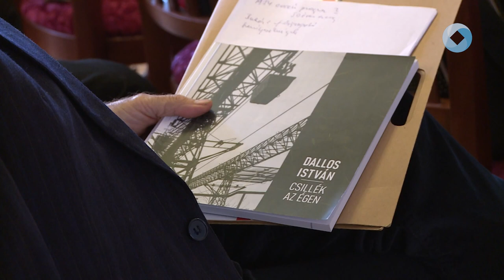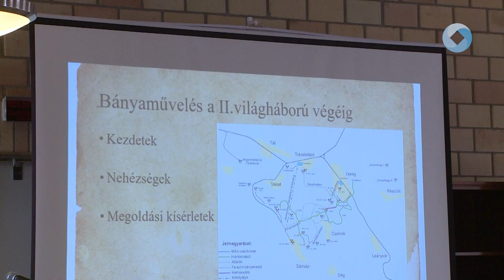BÁNYÁK AZ EOCÉN PROGRAMBAN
Az eocén program a magyarországi barnakőszén-bányászat fellendítésének terve volt az 1970-es, 1980-as években. Ez a program, illetve a bányák kapták a főszerepet szerdán a Fejér Vármegyei Levéltárban szervezett konferencián.